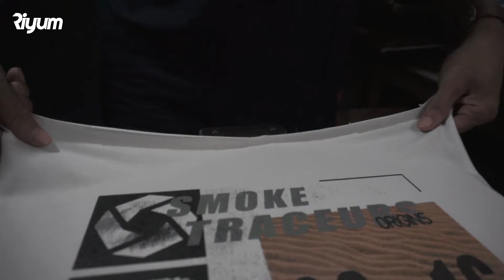Screen Printing | The Art Behind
Screen printing is a form of art. Many things can be achieved through screen printing to boost your brands identity and brand image and as a form of expression to the art you have designed.